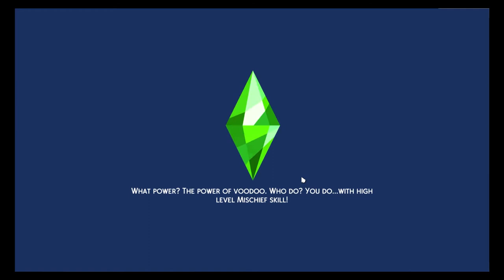Sims 4 - Roman-Ember Family - Generation 2 - INTRO & Part 1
This is the first episode of my new Sims 4 Playlist. We are going to be focusing on the 2 children of our Roman-Ember family. Generation 2.

Leif (after Leif Erickson) is a boy who aims to be a master engineer and robotics expert.

Amelia (after the famous lady pilot) is a vivacious young girl who loves colors, fun, and social interaction. We are aiming to have her focus on her magical heritage from her father, Morgyn.

Leif will definitely be going to university for Engineering, hopefully with an Advanced Degree. Not sure yet about Uni for Amelia. Much of her education will be magical. We are just starting to get to know them in this first stream and touring the family's collections museum home.

**Pics are property of EA Games**